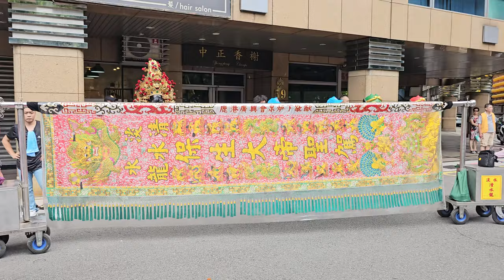【淡水清水龍保正宮 慶贊 台北崁頂永義宮】~113台北崁頂永義宮建廟200週年暨恭祝池府王爺聖誕遶境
(0:00)淡水清水龍保正宮-布旗禮生(美姬女孩),執事人員,鮮花頭旗車.頭旗西燈,走路鼓亭(台北碧樂社),大北旗
(2:06)淡水保安堂＆鶯歌瑞寶集團-金獅團
(5:32)五股振鑫社-北管＆神將團
(9:45)三重萬善堂-家將團
(14:53)淡水清水龍保正宮-中壇元帥 聖駕
(17:14)淡水清水龍保正宮-神將團
(20:04)淡水清保義-官將首
(21:35)淡水清水龍保正宮-涼傘＆保生大帝 聖駕(中和玄聖轎班會 聯合轎班)】
(24:22)淡水清水龍-飛龍團
(26:38)北管＆蘆洲玉清宮+淡水清水龍保正宮-神將團
(29:24)淡水清水龍保正宮-保生大帝,列位尊神 聖駕
(33:25)淡水清水龍保正宮-壓帆